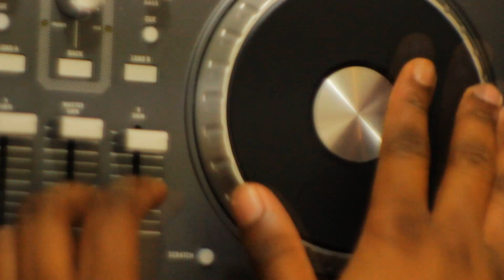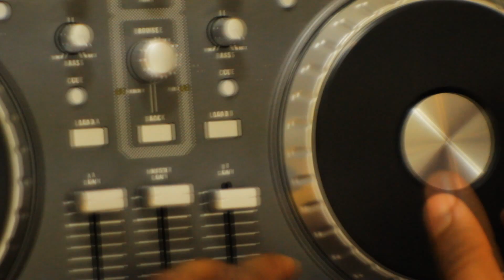The Other Guys- Windowmaker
New music video by The Other Guys.

"Windowmaker" from the free album The Geeks Shall Inherit Thee Earth